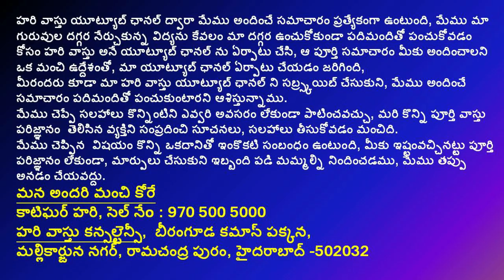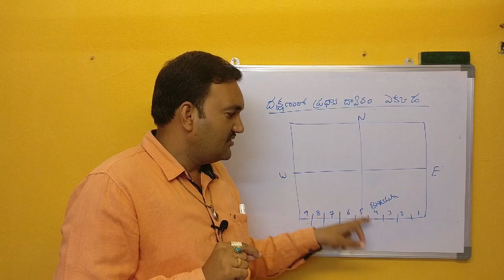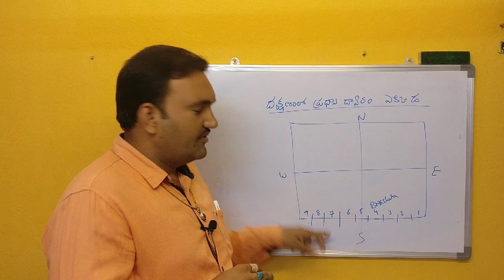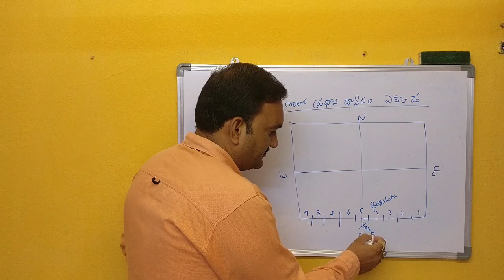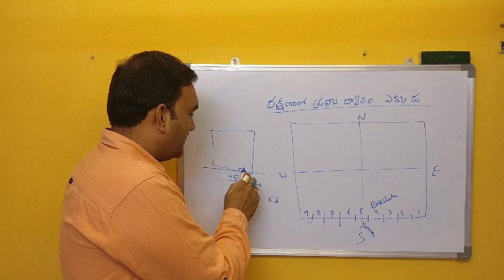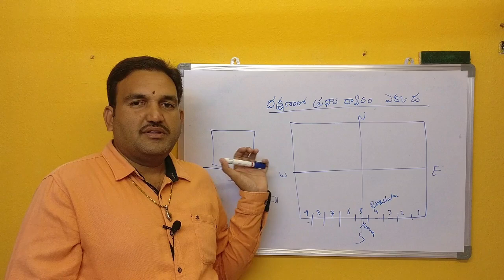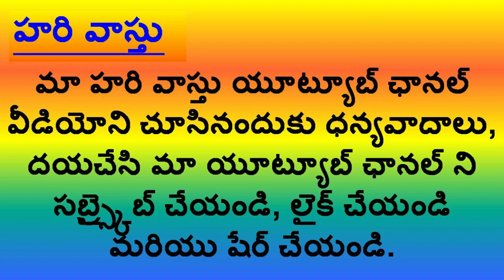దక్షణ సింహద్వారం వాస్తు | south Facing Maindoor | dwaram | maindoor for south facing house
1.south facing house vastu in telugu
2.hari vastu south facing unte main door ekkada pettali
3.south facing house vastu
4.dakshanamlo dwaram pettavalasina dwaram
5.dhakshanam facing house vastu
6.pradhana dwaram ekkada pettali